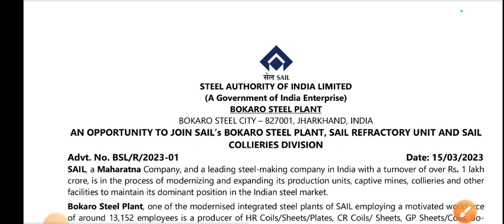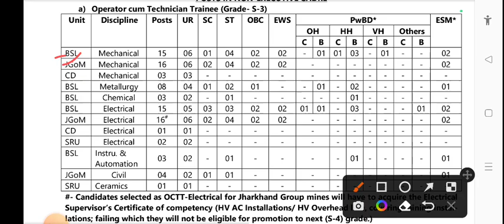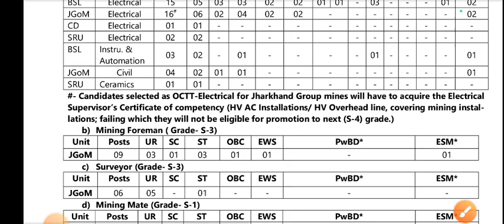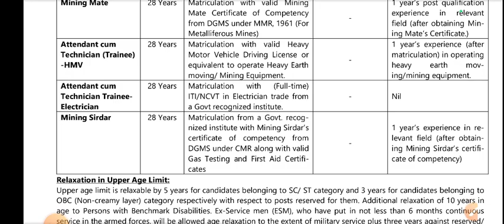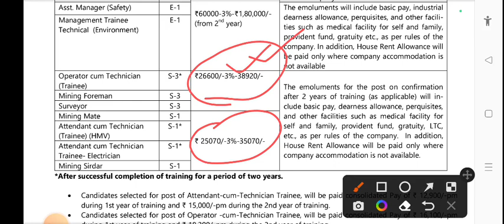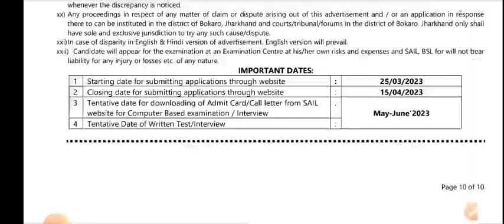SAIL BOKARO NEW RECRUITMENT 2023!